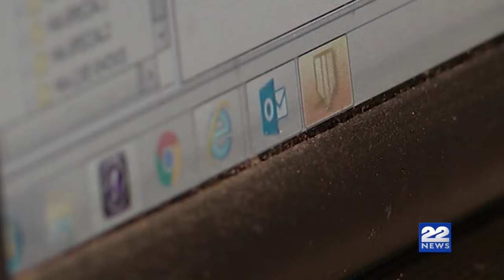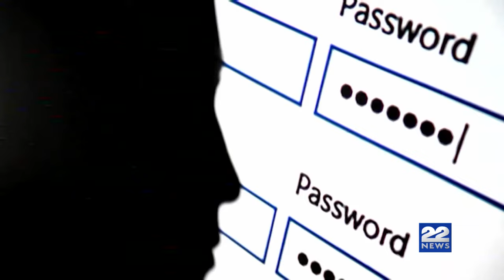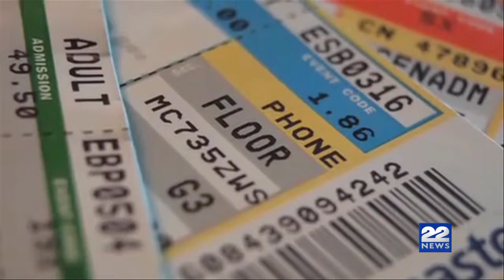22News at 4PM: Digital Edition 7/19/2024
State sees mixed impacts from CrowdStrike outage, 22News explains. Watch the latest news, weather, and traffic now.